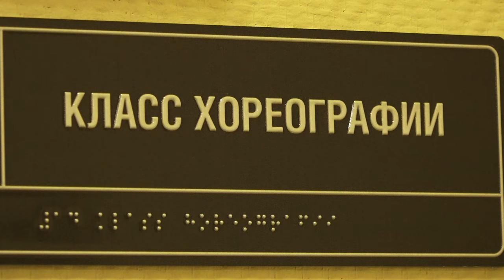Проводники в мир танца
Они говорят на языке тела. Изящные и тонкие линии, артистизм и безукоризненное исполнение. Благодаря мастерству педагогов-хореографов юные танцоры ДШИ «Классика» осуществляют свои мечты. Как именно - расскажет наш корреспондент.